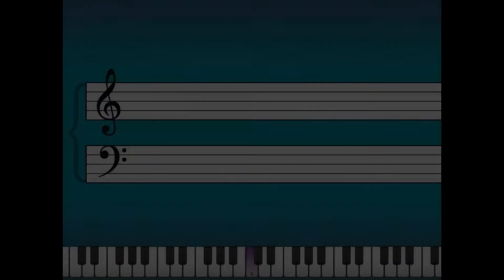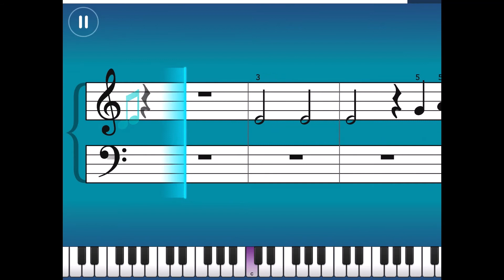Essentials II : Gonna Fly Now - Bill Conti (Rocky theme)/ Simply Piano / Piano Tutorial /Sheet Music